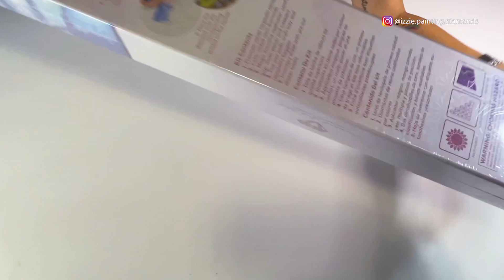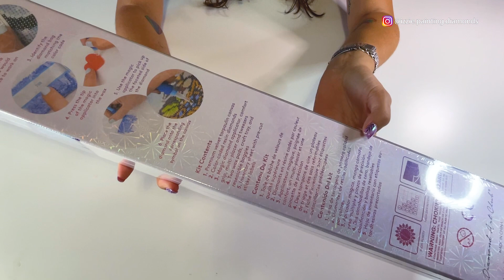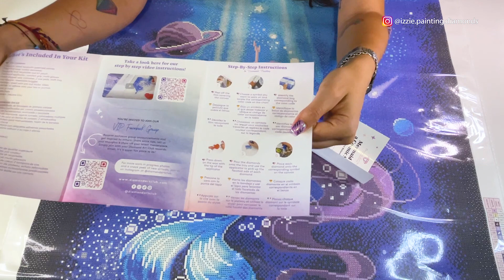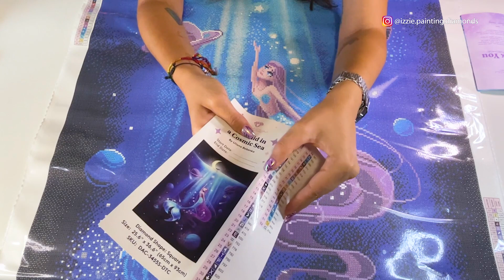Sneak Peek Diamond Art Club #36 “Mermaid in a Cosmic Sea”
Hoy tenemos un Sneak Peek (o avance de nuevo cuadro) de Diamond Art Club. Haremos el unboxing del kit titulado “Mermaid in a Cosmic Sea” de Uliana Babenko, un precioso cuadro que mezcla a la perfección el mar y el espacio en diamante cuadrado de 65cm x 93cm.

Este cuadro estará a la venta en su página web mañana sábado 12 de agosto, así que si os ha gustado... ¡estad muy muy atent@s! Espero que este video os ayude a decidir si queréis adquirir este bonito kit cuando salga a la venta este fin de semana!

Today we have a Sneak Peek from Diamond Art Club. We will be unboxing the kit entitled "Mermaid in a Cosmic Sea" by Uliana Babenko, a beautiful painting that perfectly blends sea and space in a 25,6" x 36,6" square diamond.

I hope this video will help you decide if you want to buy this beautiful kit when it goes on sale this weekend!